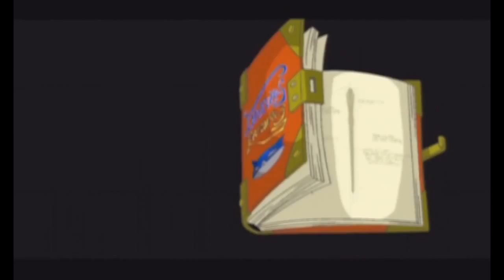Sly Cooper and the Thievius Racconus - Japanese Special Opening and Ending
When Sly Cooper and the Thievius Racconus was released in Japan, Sucker Punch for some reason felt the need to remake the opening and ending. I would have tried to translate them, but I don't know anyone who knows Japanese, only the ending have been translated online and even then I am pretty sure that they don't say anything new in this version. In any case, here they are for you to enjoy!